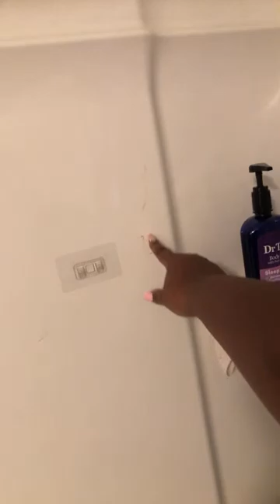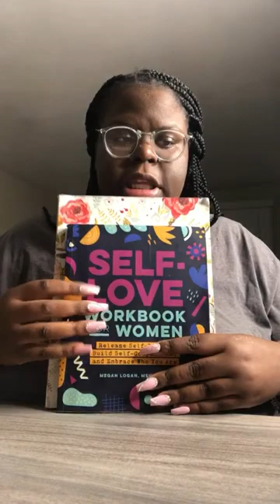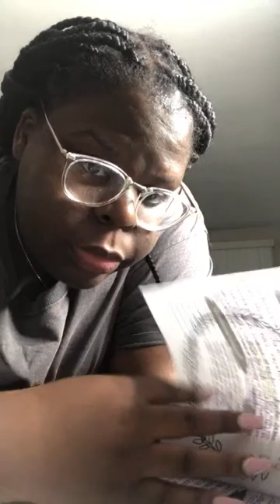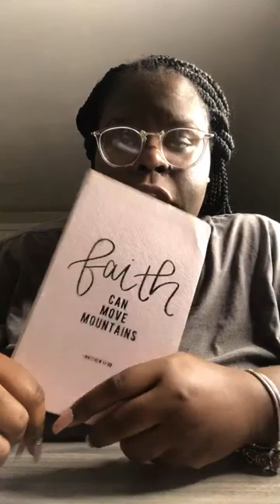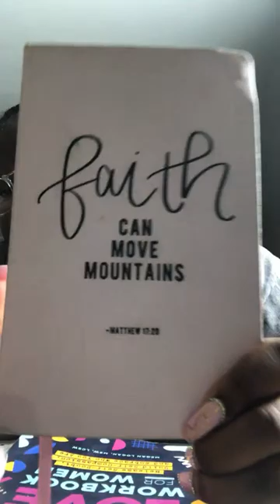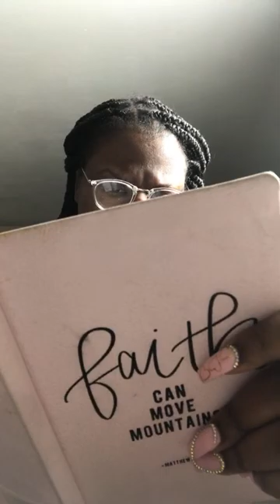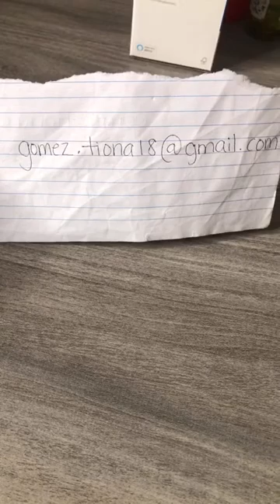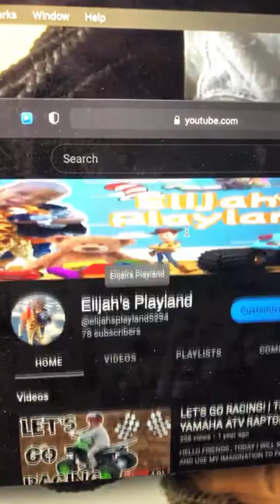Talk to me 🤎🤎🤎